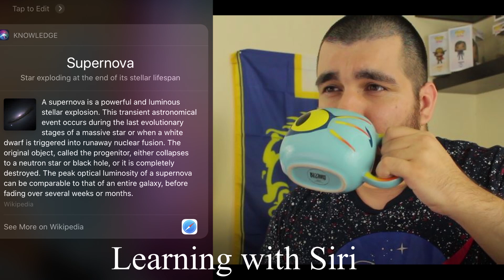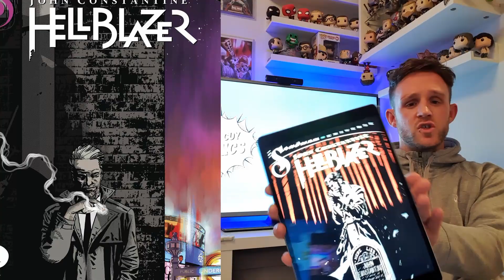New Comic Book Reviews With Special Guest: Killadelphia review, Space Riders Review and more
New Comic book reviews
all the best number one issues that came out this week for November 27th 2019

Killadelphia Review 0:15

Star Trek Review 2:25

Space Riders 5:50

Special guest 8:00